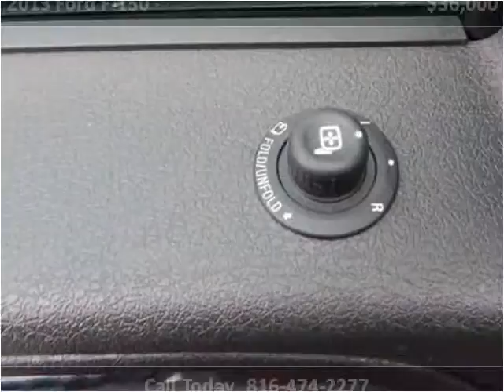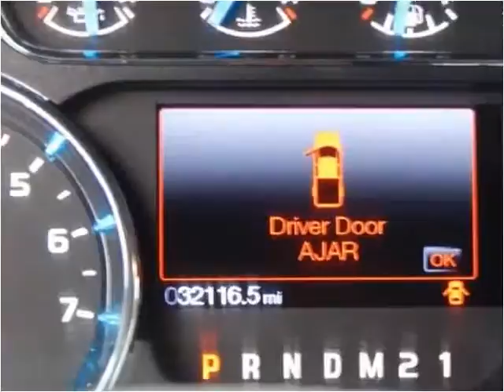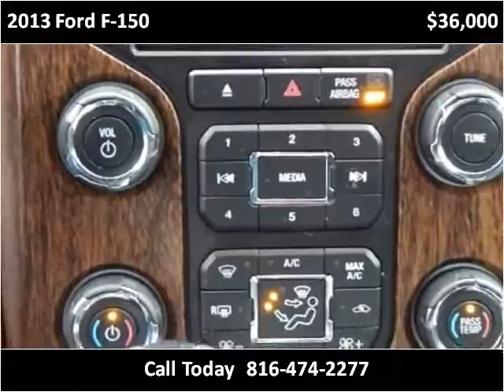2013 Ford F-150 Used Cars North Kansas City MO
This 2013 Ford F-150 is available from ARC Auto Store.